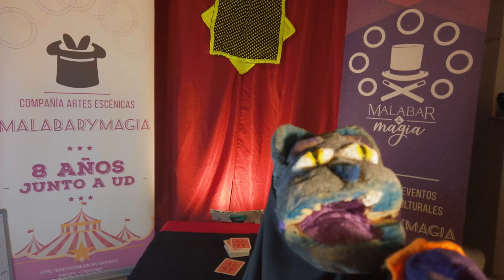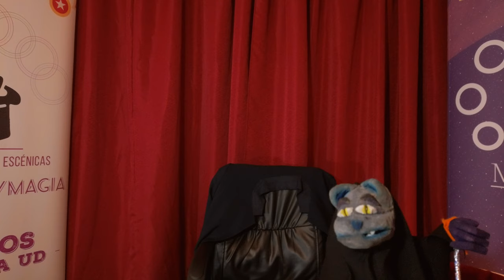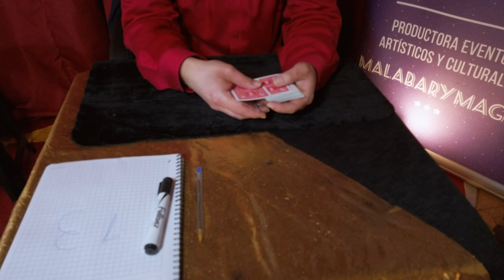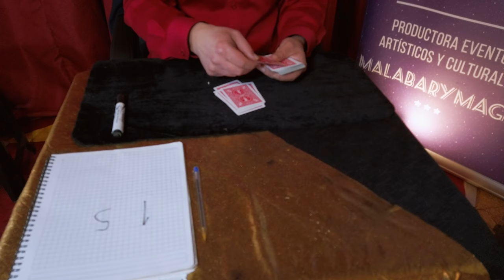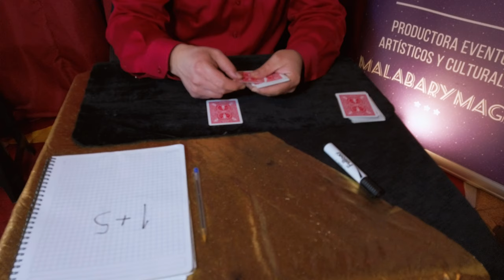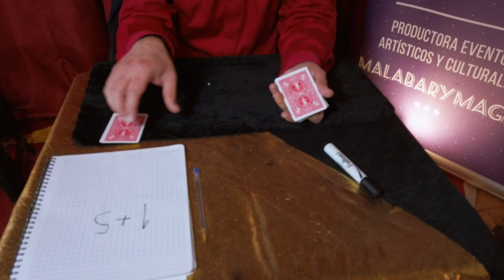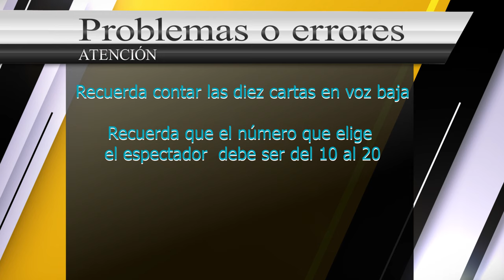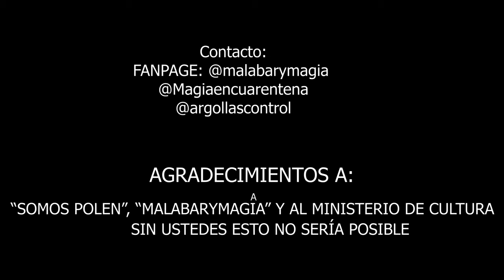cartomagia para niñ@s 4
Capitulo 4: En este capitulo podrás encontrar un nuevo efecto de cartas que mezcla habilidad y orden, además de las aventuras de el regalón de la casa, el Gato Alberto.